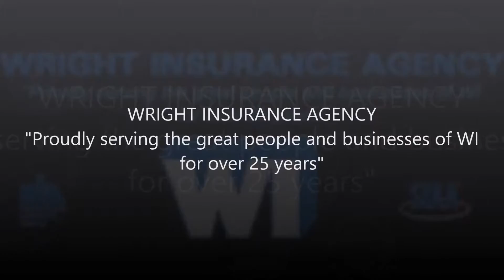affordable home insurance in Hartford, WI - Wright Insurance Agency Incorporated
Your Insurance Agency
Wright Insurance Agency Inc. is an independent risk analysis company in business to analyze risk for small businesses, organizations and individuals seeking risk management solutions to protect their assets and income.
Located in Hartford, WI, we provide insurance services to all the communities of Washington County and the surrounding area in Wisconsin, including the towns of Fond Du Lac, Waukesha, Dodge, Ozaukee, Milwaukee, and Jefferson.
Our policies and insurance coverage include: Auto, Home, Umbrella, Recreational Vehicles, Motorcycle, Boat, Commercial, Business, Contractors, Workers' Compensation, Life, and MORE!